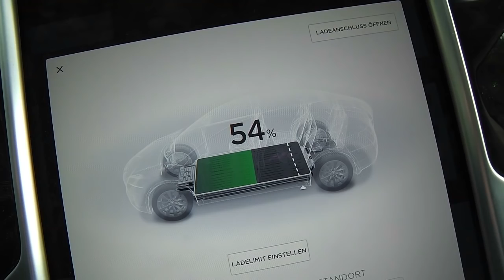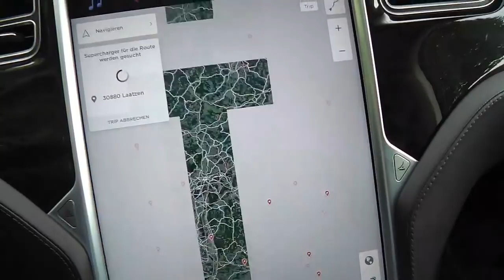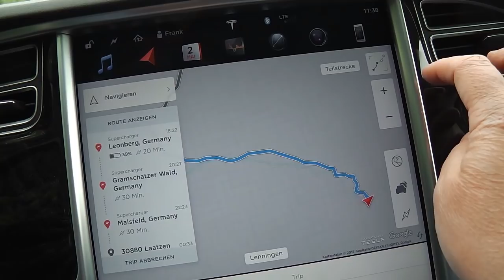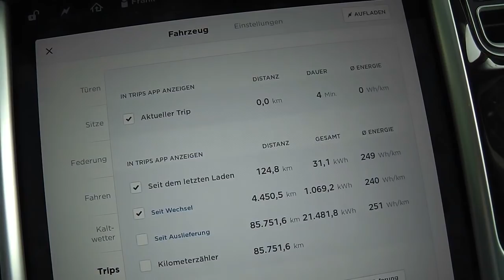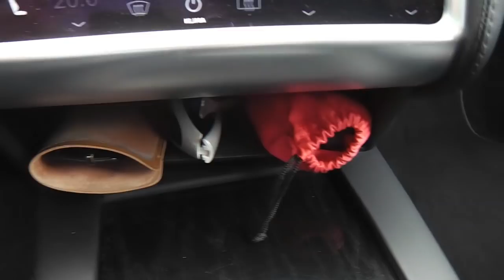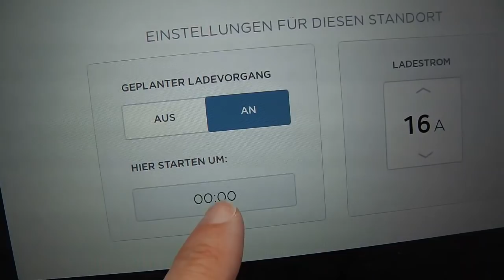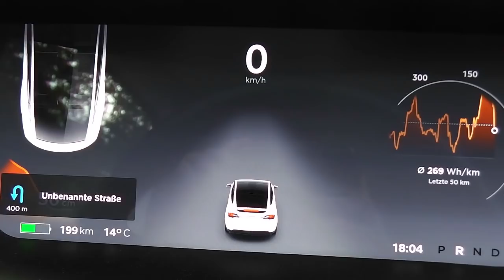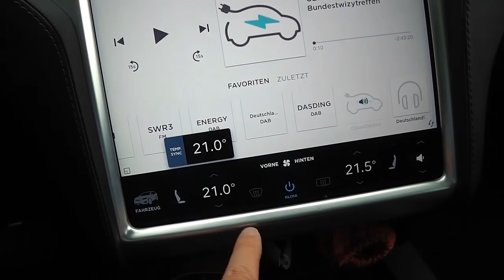Fazit Tesla Model-X nach einem Jahr, 10x Plus, 10x Minus | Review | DriveTesla 2.0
Hier mein Fazit zum Tesla Model-X "Pegasus" nach über einem Jahr und vielen km in meinen Slots...
10x Pluspunkte und 10x Negativpunkte an dem Auto.

▬ Kanal: ▬▬▬▬▬▬▬▬▬▬▬▬▬▬▬▬▬▬▬▬▬▬▬▬▬
Mein Tesla Empfehlungslink bei Eurer Neubestellung:

DANKE!